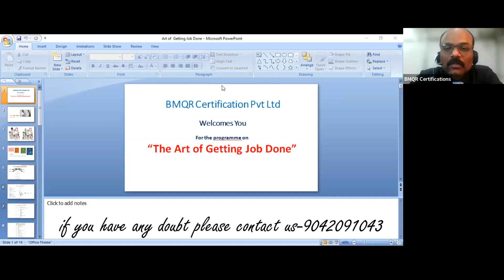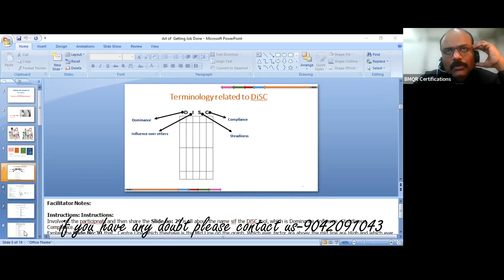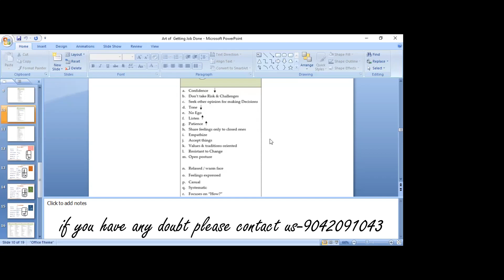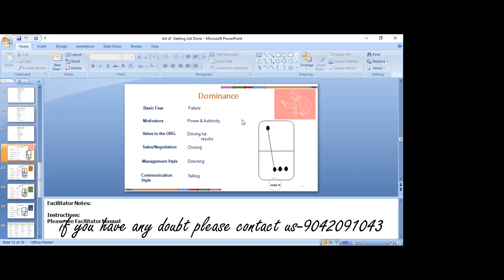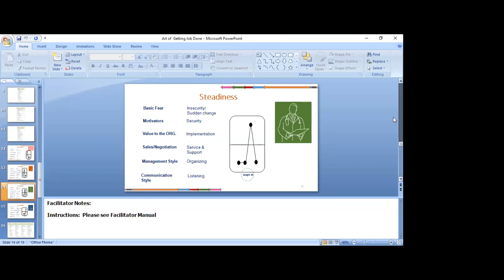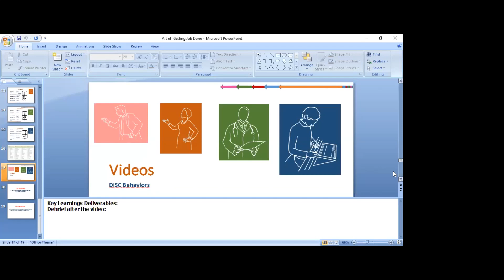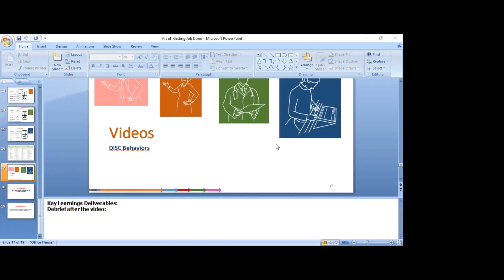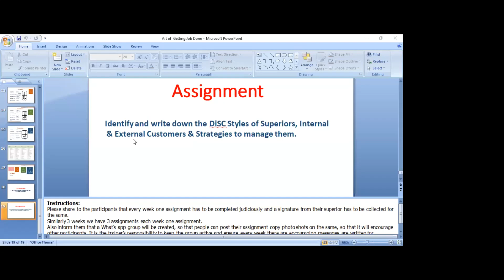The Unexpected Truth Behind Advance Job Getting Done Part-2 week 54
பி.எம்.கியூ.ஆர் சான்றிதழ்கள் பிரைவேட் லிமிடெட் இந்தியாவில் ஒரு முன்னணி ஐ.எஸ்.ஓ சான்றிதழ் அமைப்பாகும், வர்த்தக முத்திரை பதிவு, NABH, NABL, CMMI, NAAC போன்றவற்றுக்கான ஆலோசனை சேவை போன்ற பல சேவைகளை வழங்குகிறது மற்றும் நிறைய பயிற்சிகளை வழங்குகிறது. வணிக உரிமையாளர்களுக்கும் இளைஞர்களுக்கும் தங்கள் வணிகத்தை உருவாக்க அல்லது அபிவிருத்தி செய்வதற்காக மத்திய அரசால் உறுதிப்படுத்தப்பட்ட தொழில்முனைவோர் மேம்பாட்டு திட்டத்தை வழங்குவதற்காக இந்திய அரசாங்கத்தின் மனிதவள மேம்பாட்டு அமைச்சகத்தின் ஜே.எஸ்.எஸ் உடன் பி.எம்.கியூ.ஆர் இணைந்து உள்ளது.